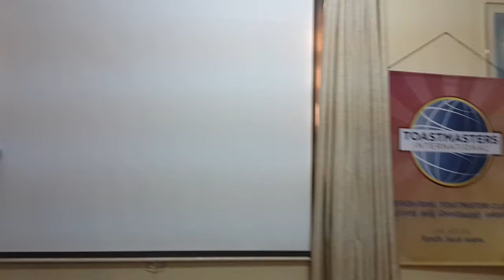ரியாத் சொல்வேந்தர் மன்றம் : பொதுமதிப்பீடு - சொவே. இம்தியாஸ்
ரியாத் சொல்வேந்தர் மன்றத்தில் சொல்வேந்தர்  இம்தியாஸ் அவர்களும், சொல்வேந்தர் பஹ்ருதீன் அவர்களும் உரையாற்றிய காணொளி.

இடம் : சொவே. தங்கசாமி இல்லம்